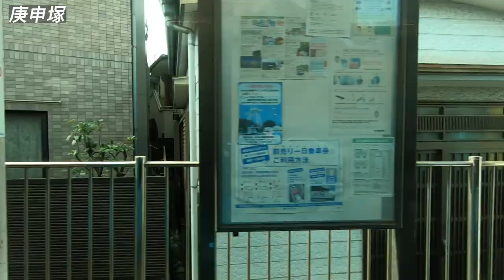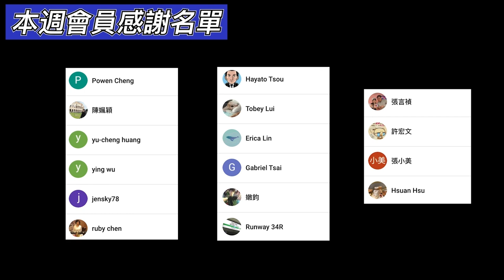5分鐘線上旅遊｜路面電車與懷舊商店街｜庚申塚｜東京自由行